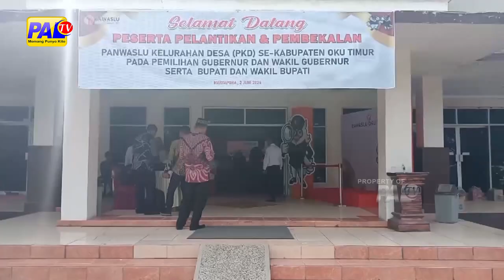BAWASLU OKU TIMUR LANTIK 312 PKD SE KABUPATEN OKU TIMUR